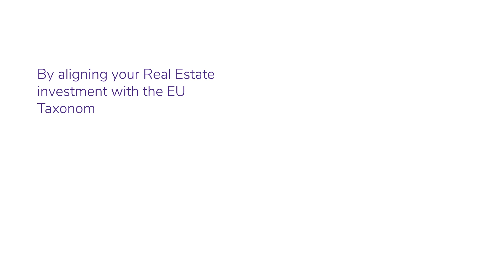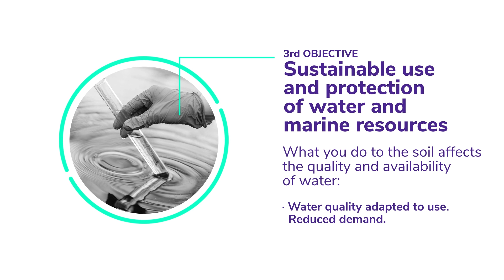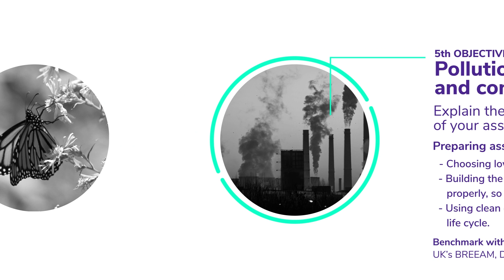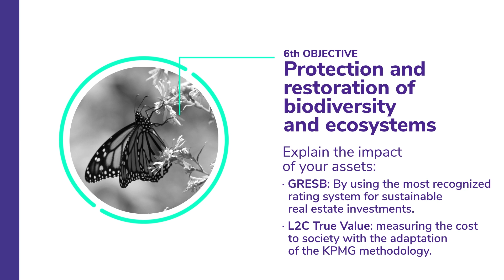Real Estate Positive Impact (ENG)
Real Estate investments and operations can contribute to protect the climate and meet the Paris Agreement.
Find out how we can help aligned your assets with the EU Taxonomy and ESG criteria to qualify as sustainable investment, be protected of regulatory risks and make profitable business.

MARCAS DE TIEMPO:
0:38 Climate change mitigation
1:03 Climate change adaptation
1:24 The sustainable use and protection of water and marine resources
1:48 The transition to a circular economy
2:13 Pollution prevention and control
2:38 The protection and restoration of biodiversity and ecosystems